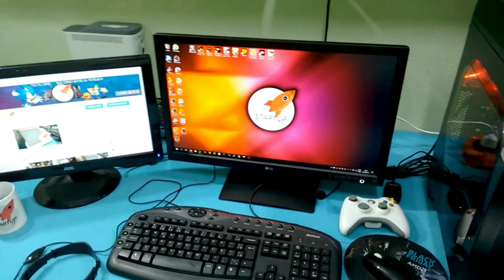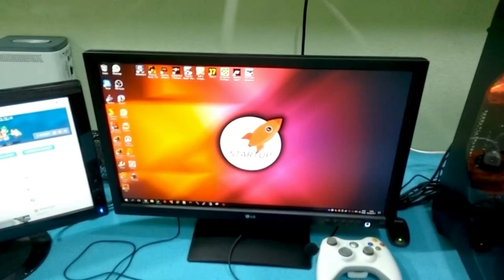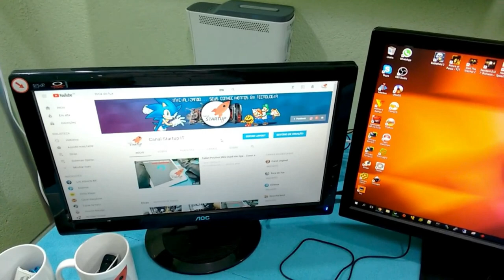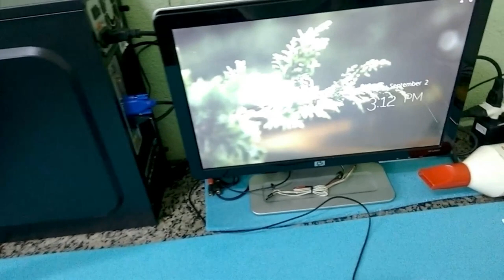O meu ambiente de trabalho por Glauber do Canal Startup IT